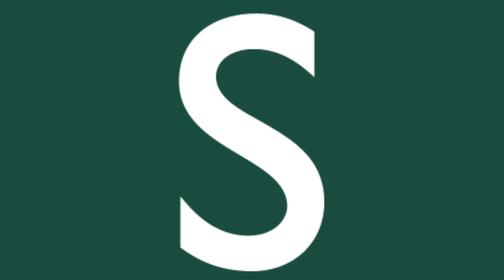Byre House, Scoreby Lane, Scoreby, York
Welcome to Byre House, Scoreby Lane, Scoreby, York